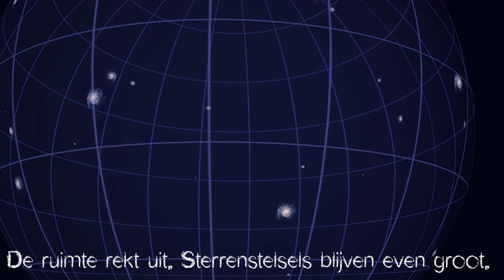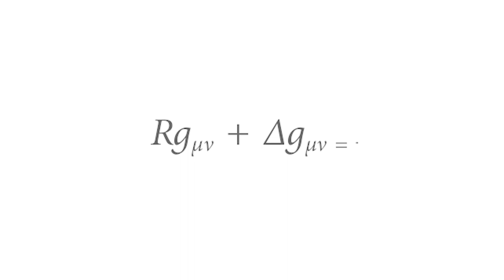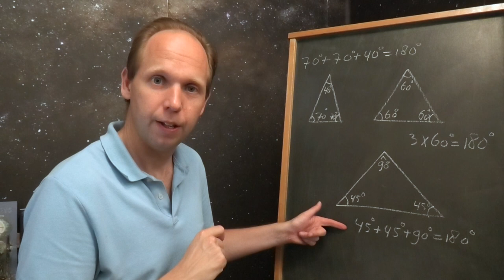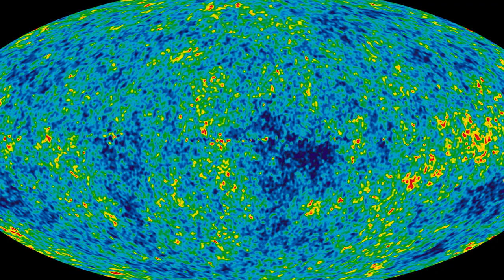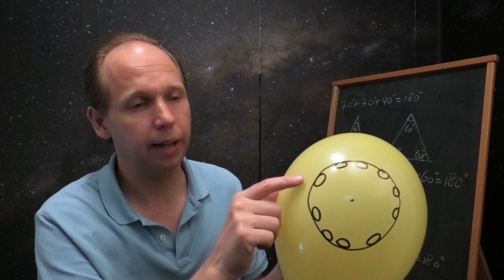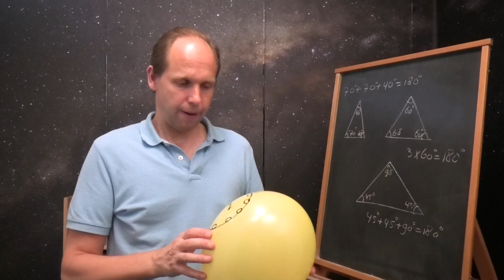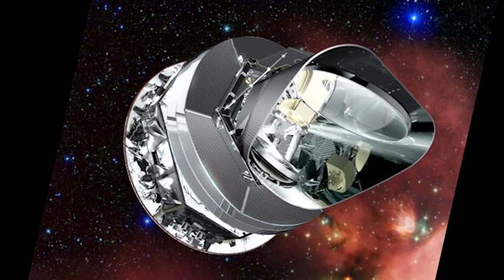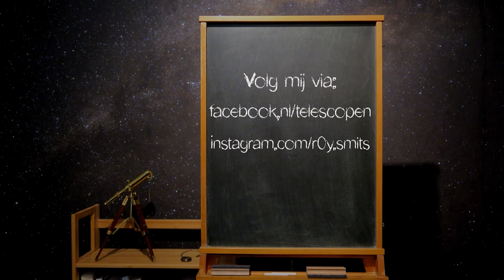Is het universum eindig?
Deze aflevering: Is het universum eindig?

Credits:
Intro muziek: 'Action Dynamic Piano Opener' door AlexZavesa
Galaxy animation: Martin Kornmesser, Luis Calcada, NASA, ESA/Hubble
Planck Spacecraft:  ESA/AOES Medialab